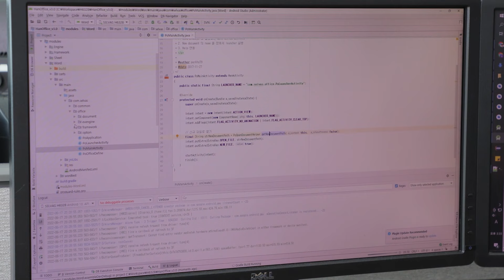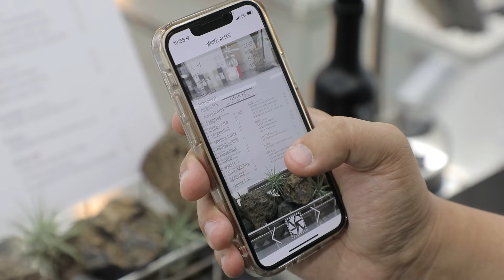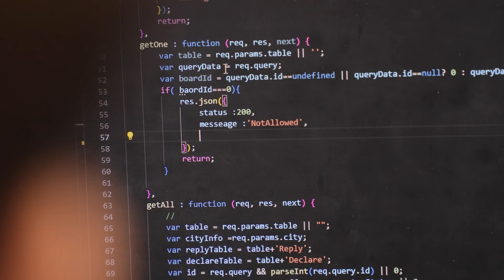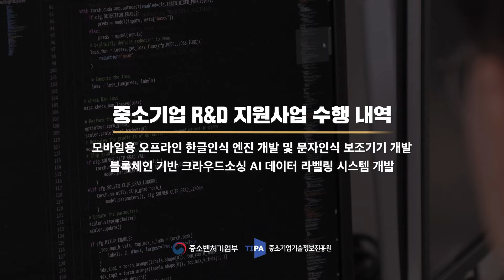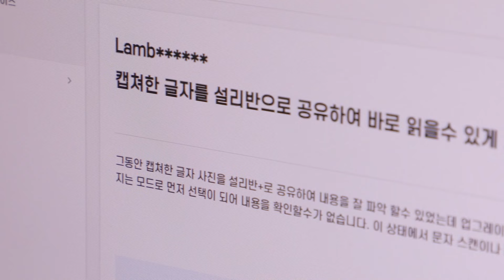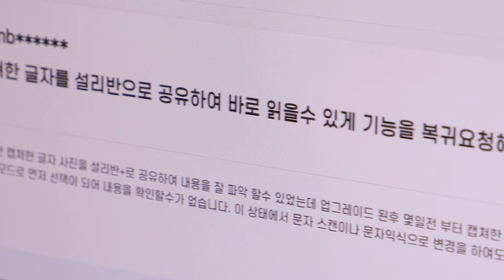중소기업 R&D 지원사업, 함께 사는 세상을 만듭니다. (TIPA x 한빛예술단, Feat, 셀바스헬스케어, 투아트)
중소기업 R&D 지원사업이 만든 시각장애인과 비장애인을 연결하고
모두가 함께 잘 사는 세상을 만들기 위한 기술

 그 둘의 만남을 지금 만나보시죠

 베리어프리(Barrier Free) 세상을 향한 도전

[중소기업기술정보진흥원 SNS & 페이지]